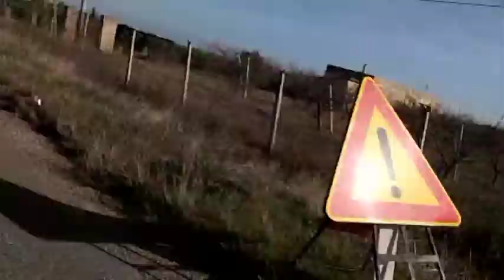200301 Montescaglioso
Bici Policoro